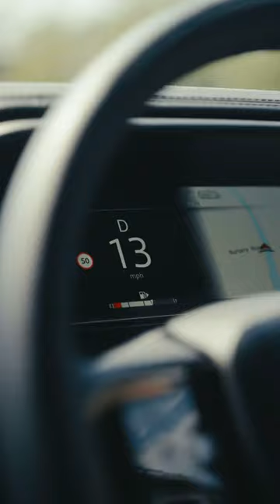Come To Aston Villa Football Club With Us | BTS | The Couture Club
Last week we headed to the Aston Villa training ground to surprise the boys with some new releases to get them ready for the summer break.

Take a look what happened behind the scenes.